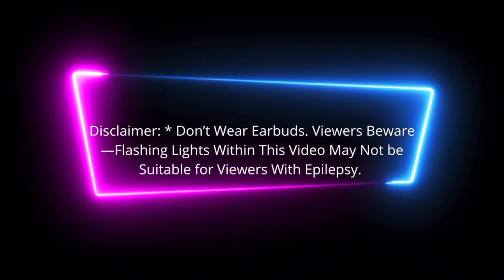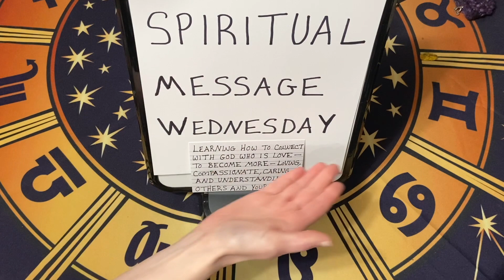Part 6: Spiritual Message Wednesday🪬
🔮General Collective & Individual Zodiac Tarot Readings.

🙏Spiritual guidance for self-healing and connecting to inner wisdom—helping in the spiritual transformation process and shadow work: to find your inner guidance for self-discovery—and the right path/staying on your current pathway: for you must learn how to help yourself—but with the right tools in doing so—and leaning not only on your understanding—but upon God and seeking first the Kingdom of God always—in all that you do—no matter what.

❤️As well as—the occasional love situations that come up in a reading—for guidance and advice—but always use your discernment and trust your intuition.

🪄Manifestion Readings—to see what you’re manifesting into your life.

📚I have CEU certificates in Tarot 101 and Metaphysics 101. (I’m currently studying other courses, as well).

✨ For Spiritual articles on—inspiration, motivation, and spiritual transformation—I have displayed on my FB page “Lee’s Butterfly Expressions.”

*I have many of my articles under revision & re-editing, so more is to come, but still worth checking out.